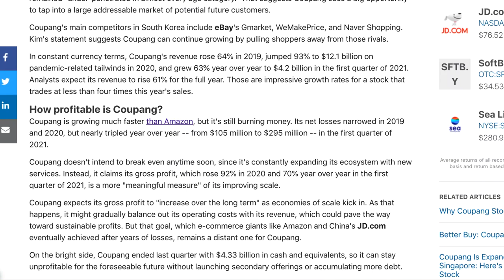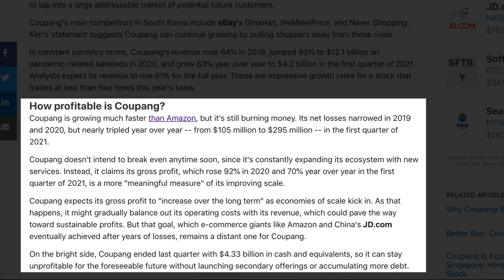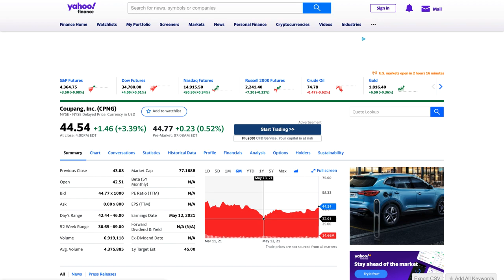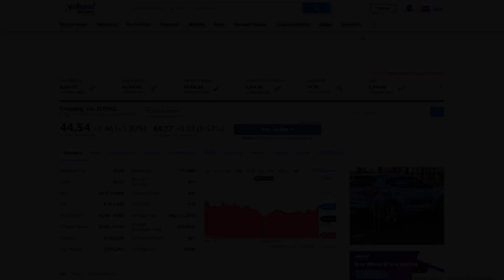Here's why Coupang (CPNG) Stock can make you a MILLIONAIRE.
Is Coupang (CPNG) Stock a MILLIONAIRE maker stock?

Coupang (CPNG Stock) is a South Korean e-commerce company based in Seoul, South Korea, and incorporated in Delaware, United States. Founded in 2010 by Bom Kim, the company expanded to become the largest online marketplace in South Korea.

Coupang, CPNG stock has a lot of room for growth and it has the potential to create a lot of millionaires, just like Amazon Stock has made over the years.

Peace out!